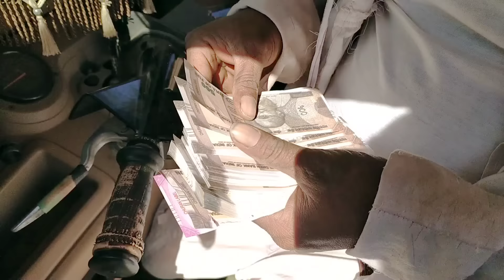અપહરણ કેસ માં ડોહલી | bhurocomedy |gujaraticomedy |bccomedy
ફૂલ કોમેડી વિડિઓ

tittle name.    અપહરણ કેસ માં ડોહલી

artist name
makwana mayabhai
khamani samabhai
dondadulabhai

Director _ khamani gelabhai
par sent by_ bhurocomedy

gujaratinatak gujaraticomedy gujarativideo

પોલીસ કોમેડી

અમારો પ્રયાસ કેવળ લોકો ને મનોરંજન કરવાનો સે આ એક
કાલ્પનિક પાત્રો સે જેણે કોઇ જીવિતં વ્યક્તિ સાથે લેવા દેવા નથી

અમારા વિડિઓ માં જે એક સન દેખાડવામાં આવે છે તે એસ પટ ની મદદ અને ટ્રેનિંગ થી કરવામાં આવે સે માટે વિડિઓ જોઇ કોઈ એ કરવી નહીં